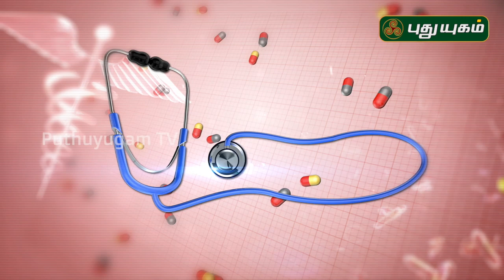தைராய்டு பிரச்சனை எதனால் வருகிறது? Doctor On Call 26/11/2019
Can you prevent thyroid disease? Let's Watch...

தைராய்டு பிரச்சனை எதனால் வருகிறது?
Dr. Aadhi Lakshmi